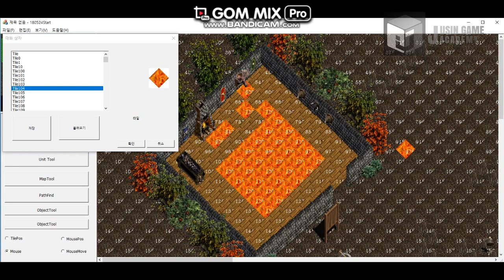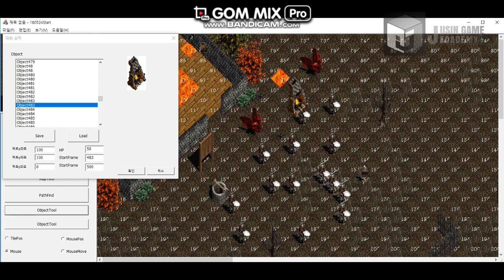[녹스 모작]쥬신게임아카데미 개발학원 게임프로그래밍 5개월 차 Direct2D+MFC 개인시연회_86기 윤호진_툴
쥬신게임아카데미 개발학원 게임프로그래밍 5개월 차 Direct2D+MFC 개인시연회_86기 윤호진_툴